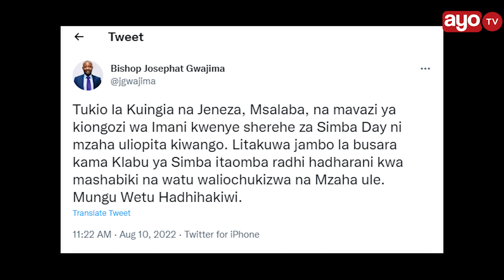GWAJIMA AWAVAA SIMBA SC, ATAKA WAOMBE RADHI, "TUKIO LA TUNDA MAN KUINGIA NA JENEZA, MZAHA ULE"